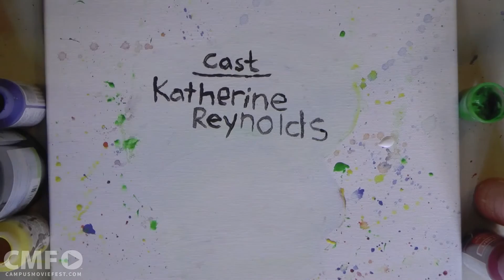Savior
A savior may not always be a person.

A student with depression finds new joy in life when she starts to paint again.

Created by LifeCraft Studios at The University of Alabama in 2016 as part of Campus MovieFest, the world’s largest student film festival.

Cast & Crew :
Katherine Reynolds - Captain

Make sure to check out this video and thousands more on the Campus MovieFest